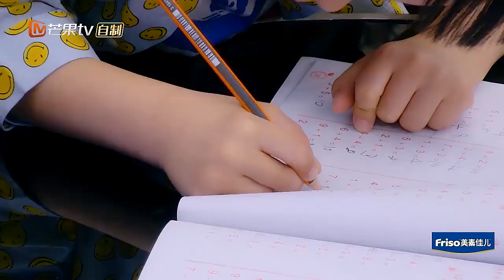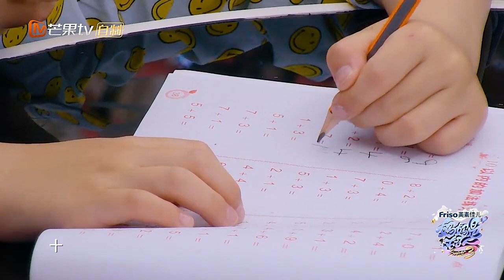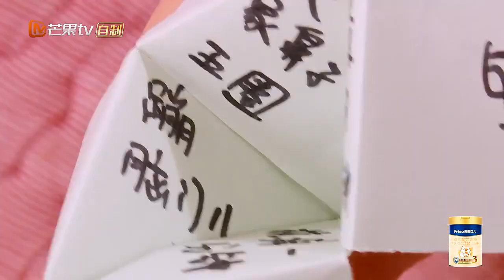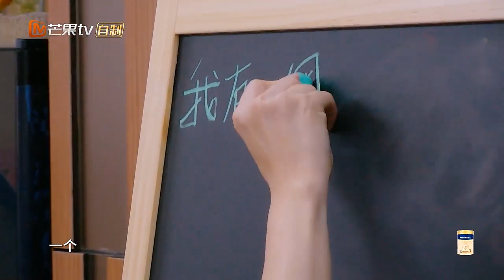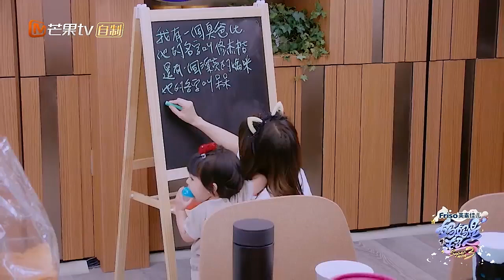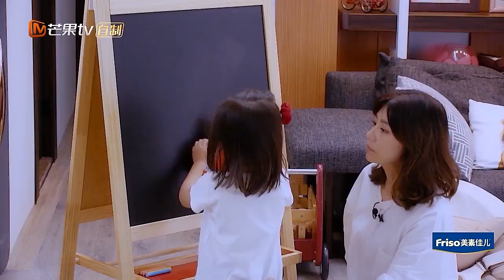《妈妈是超人3》精彩萌点EP08：嗯哼的黑视频又+1了！咘咘填词创作，原谅我没听懂 Super Mom S3【爸爸去哪儿官方亲子频道】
《妈妈是超人》每周四 北京时间13:00抢先版 24:00完整版

《妈妈是超人》第三季是芒果TV重磅自制的明星育儿观察类真人秀节目。节目集结了不同类型、个性和背景的明星妈妈，她们将在节目中展示最原汁原味的家庭生活和最真性情的育儿经历。
本期四位固定嘉宾是黄圣依、霍思燕、贾静雯、邓莎4位明星妈妈。